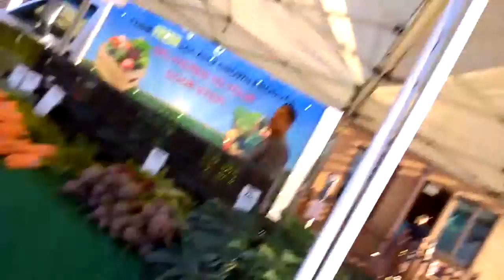One of the beaches by me and the farmer's market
This beach is nice and it's not so busy as the one that is closer to me.  I felt a need to do some different photography and video perspective.  I think I'll do crowd filming now...perhaps.